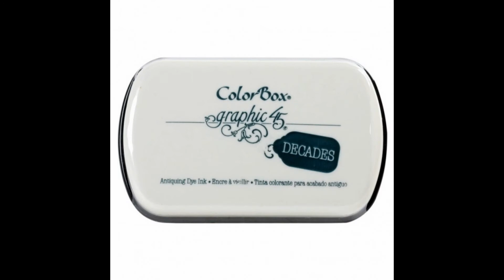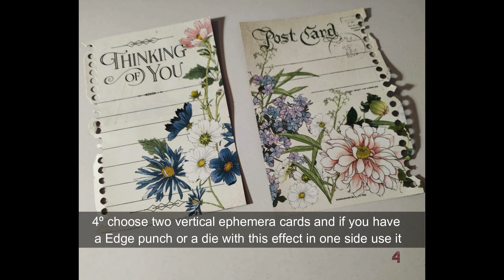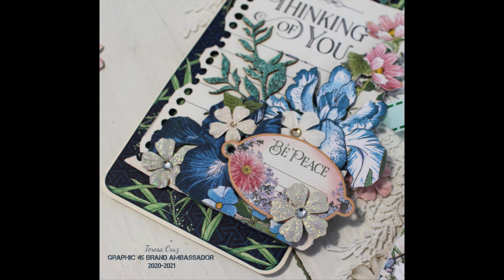Tags Tutorial with Blosson Collection for Graphic 45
This is a tutorial of my project as a Brand Ambassador for Graphic 45. It's a pair of tags with Blossom collection.

List of Graphic 45 Materials:

Blossom 12*12 Collection Pack
Blossom Chipboards
Blossom Ephemera & Journaling Cards
Large Tags Ivory
Clearsnap Decades Dye Pad Bon Voyage
Large Tag - ATC tag and flower dies

Se moras em Portugal entra em contacto comigo pois consigo fornecer-te estes materiais!!
If you like to buy some of this projects but you don't live in Portugal, check your local store of